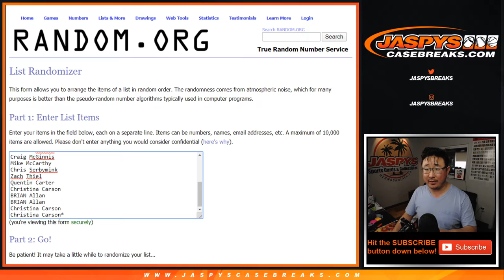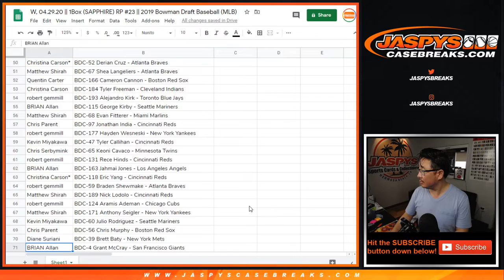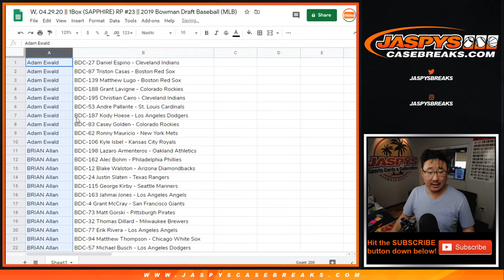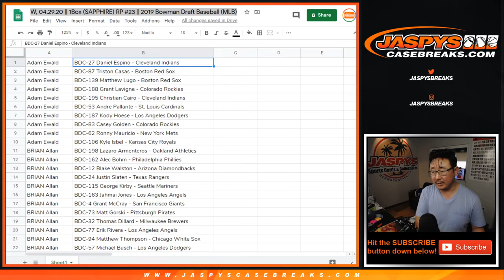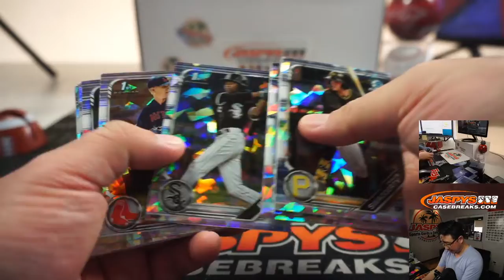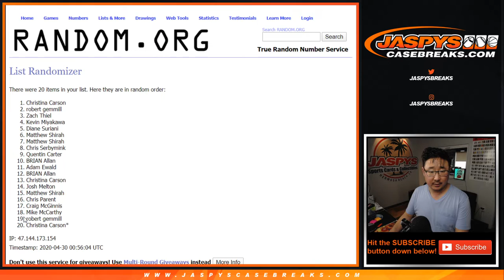W, 04.29.20 || 1Box (SAPPHIRE) RP #23 || 2019 Bowman Draft Baseball (MLB)